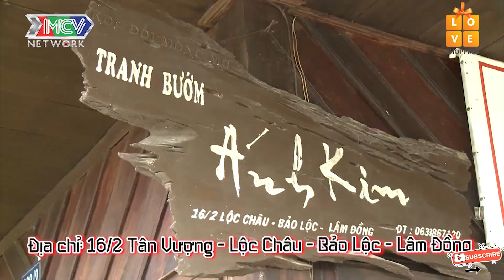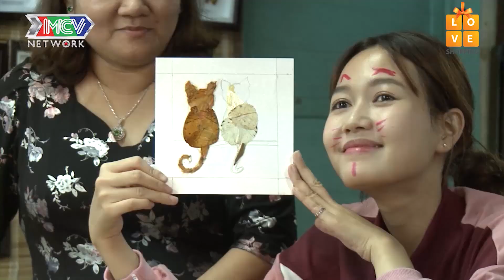Nhung GumiHo hóa thành gái Bảo Lộc NGỒI DỆT VẢI THỔ CẨM cực xuất sắc 😯 |LK24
💡 CÚ PHÁP TÌM NHANH:
lu khach 24h 2019 tap 9, lk24h 2019 tap 9

📺 GIỚI THIỆU CHƯƠNG TRÌNH:
LỮ KHÁCH 24H là chương trình truyền hình thực tế về các đề tài ở nhiều lĩnh vực khác nhau trong cuộc sống như Du Lịch Trải Nghiệm – Tìm Hiểu - Khám Phá và Kiểm Chứng những điều thú vị, còn tiềm ẩn trong cuộc sống hàng ngày, những ĐỊA DANH – NHÂN VẬT ĐẶC BIỆT - những nét VĂN HÓA ĐẶC SẮC – những KỶ LỤC – những TÌNH HUỐNG trong cuộc sống đời thường, những CHUYỆN LẠ,… của Việt Nam và các nước trên thế giới.
Tham gia chương trình là những nghệ sĩ và những người nổi tiếng, thành công trong nhiều lĩnh vực như âm nhạc, phim ảnh, thời trang, thể thao... Chương trình đã được hơn một trăm nghệ sĩ và người nổi tiếng tham gia trải nghiệm trong hơn 2,3 năm phát sóng trước đây...
Và với LỮ KHÁCH 24H – PHIÊN BẢN 2019 quay trở lại với những thay đổi và diện mạo mới mẻ, hấp dẫn hơn: Một hành trình sẽ có 2 nghệ sĩ và phát sóng 2 đến 3 tập. Ở tập phát sóng đầu tiên, mỗi một nghệ sĩ phải trải qua 2 thử thách do chương trình đặt ra. Các thử thách thường gắn liền với các làng nghề truyền thống (tìm hiểu nghề làm chiếu, làm trống, trồng hoa, làm hủ tiếu, trồng củ ấu...), món ăn dân dã, đặc điểm vùng miền... Ở tập phát sóng thứ hai, nghệ sĩ phải xin để được ở trọ tại nhà một người dân bất kỳ tại một địa phương do chương trình yêu cầu và ở tập phát sóng cuối cùng là những khoảng khắc những việc làm ý nghĩa của nghệ sĩ dành cho 2 gia chủ đã cho mình ở trọ và 1 thử thách phục vụ cho công tác xã hội để nghệ sĩ được trải nghiệm gần gũi hơn với công chúng...